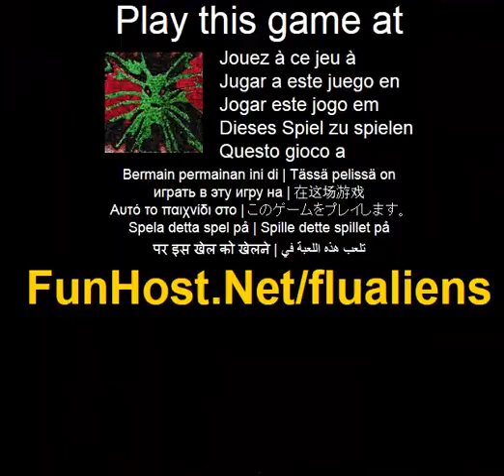Influensa utlanningar - spel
Pa En arme av aliens attackerar var varld och bara du kan se dem eftersom du ar en liten robot som gjorts av jordens folk att bekampa frammande s tillbaka. Kommer du stoppa dem eller inte? Du kan ocksa uppgradera och kopa nytt fartyg. Musen varje 100 exp far du en niva guld, punkt och Exp kommer att ga upp som du niva men ocksa fiender blir svarare (skytte). Spela detta spel pa Spelet - www - Facebook - Twitter - YouTube